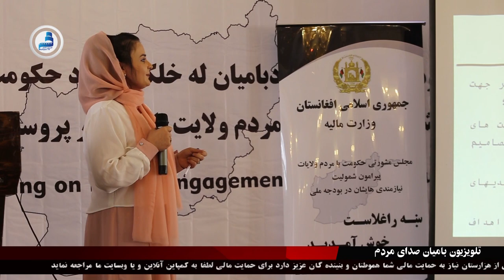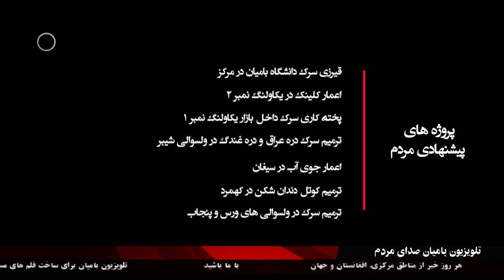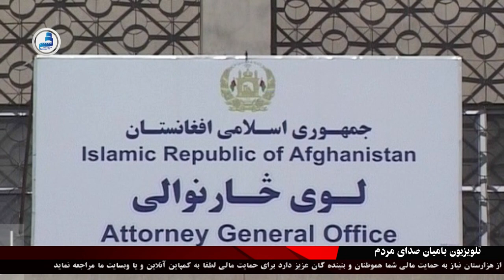BTV Day News 1 Oct 20 / خبرهای روز ۱۰ میزان ۱۳۹۹ خورشیدی تلویزیون بامیان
اختصاص ۸۷ میلیون بودیجه تشویقی برای ولایت بامیان از سوی وزارت مالیه
آغاز سومین دور ه مسابقات بایسکل رانی کوهستان در بامیان
ثبت بیش از دو هزار پرونده‌ی خشونت علیه زنان در ۹ ماه گذشته در کشور
و حادثه ترافیکی در شاهراه هرات قندهار جان یازده نفر را گرفت
جزئیات بیشتر در این برنامه...
تلویزیون بامیان - صدای نسل جوان
تلویزیون بامیان، پیشرو،مستقلِ، وصدای برای فرهنگ وتاریخ وبازتاب وضعیت زندگی مردم است